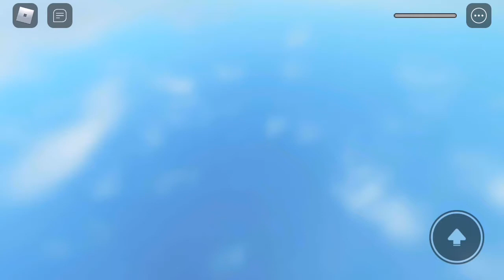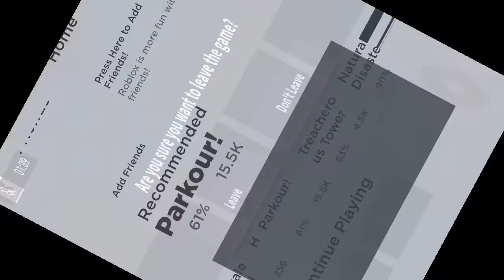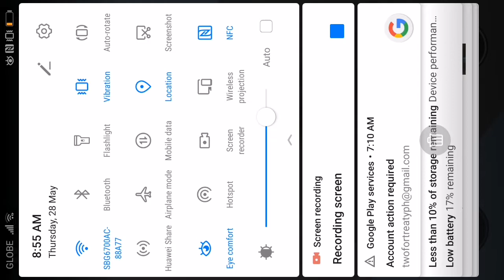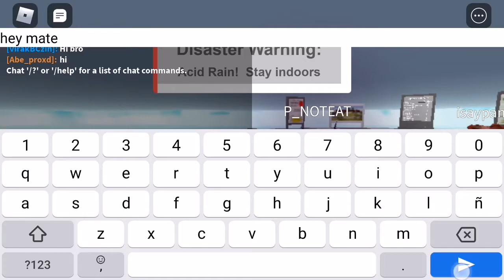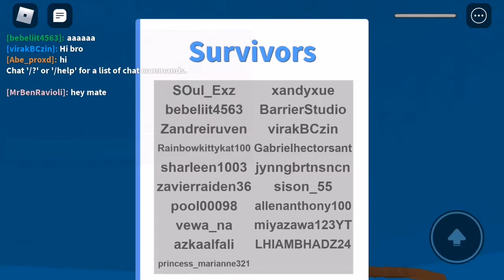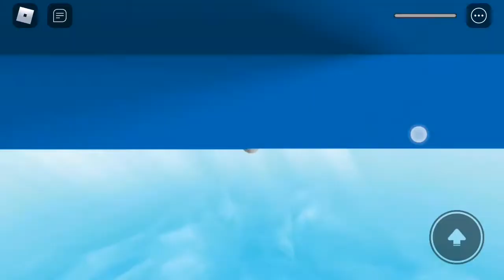Roblox BenRavioli Gameplay(Mobile)